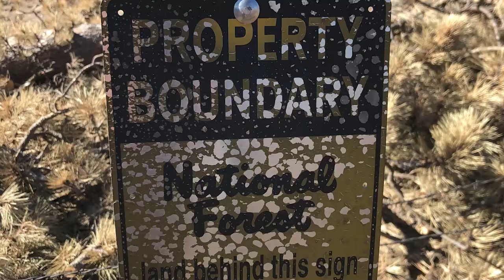2021 BLM Fire Employee Photo Contest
Take a look at the photo submissions for the 2021 BLM Fire Employee Photo Contest!